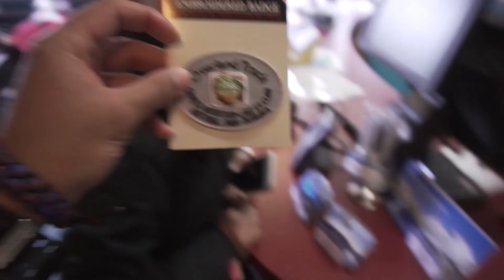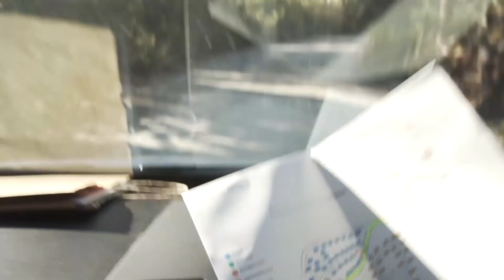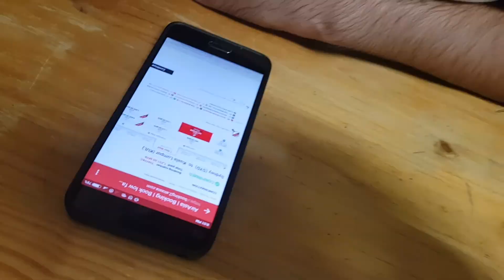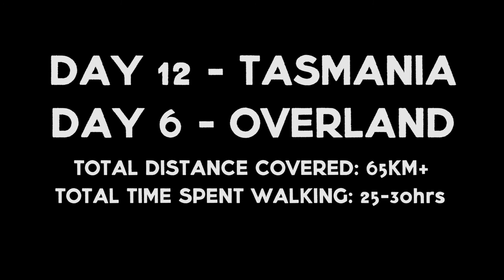Its dirty, tiring and exhausting. Why HIKE?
Tired and hungry!
Why do we "torture" ourselves?!

Day 12 of a 15 day trip around Tasmania
Final day of the Overland track

Shot with Sony A6300, DJI MAVIC, Samsung S8